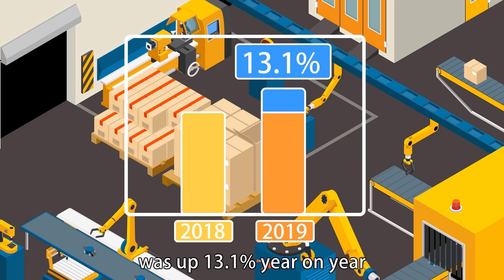Sichuan-located in Southwest of China.It is the homeland of Panda bears.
Panda is China's national treasure.Beside Panda,we have 132types of metallic and nonmetallic Mineral Resource，which account for 70% of the total in china .The machinery,Electronics,the next-generation IT and new materials etc has a rapid development,welcome all the friends to make investment here.